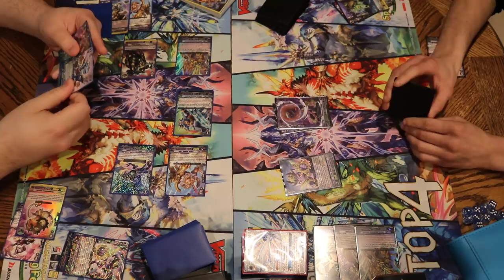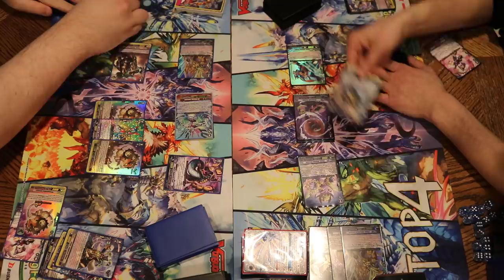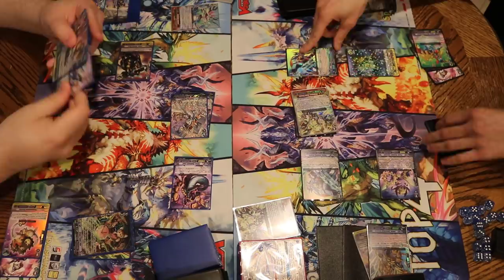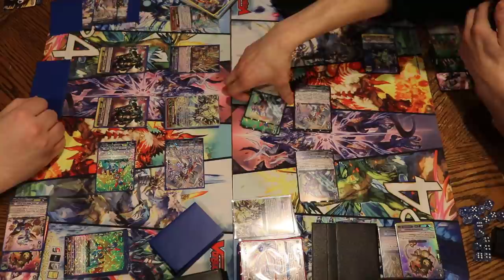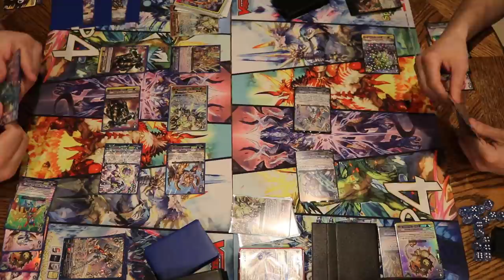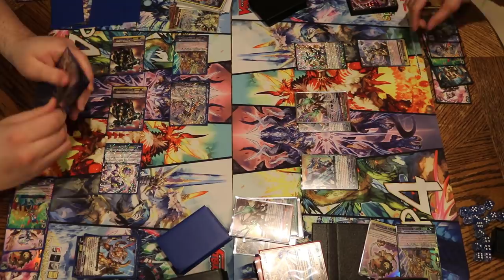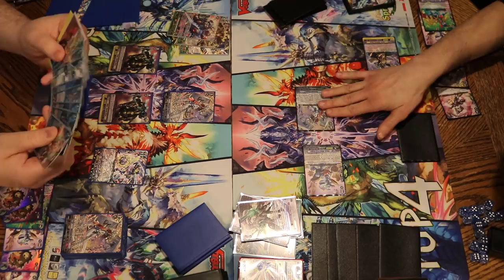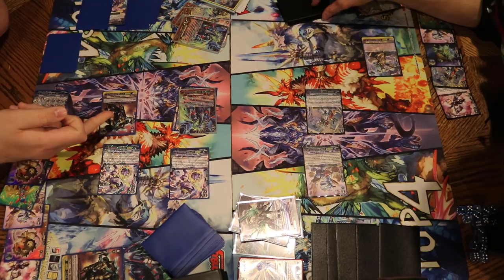Gear Chronicle Z Vs Gear Chronicle Z - Cardfight Vanguard Playtesting April 2018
The meta is going to be getting a bit more stale until the release of the Bermuda Triangle set in late April! We will be playtesting a wide range of decks from meta to casual during this time! Kick back and enjoy more playtesting on this weeks episode of Vanguard!